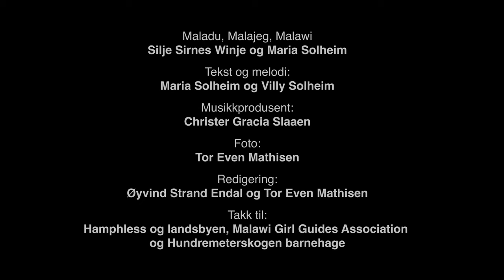Maladu, Malajeg, Malawi / Silje og Maria / FORUT Barneaksjonen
Musikkvideo til "Maladu, Malajeg, Malawi" med Silje Sirnes Winje og Maria Solheim. Laget til FORUT Barneaksjonen. Se mer på